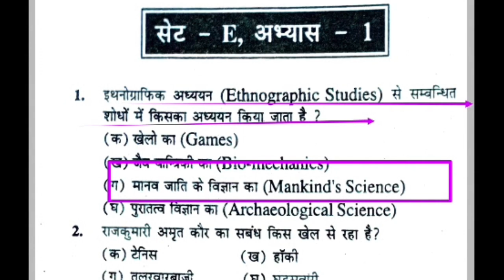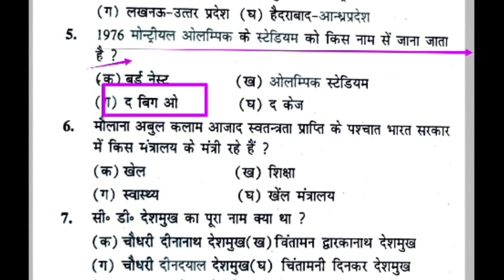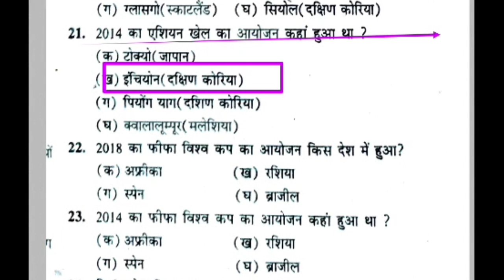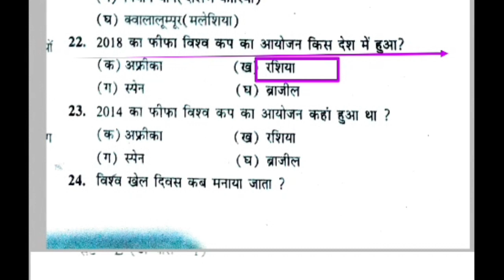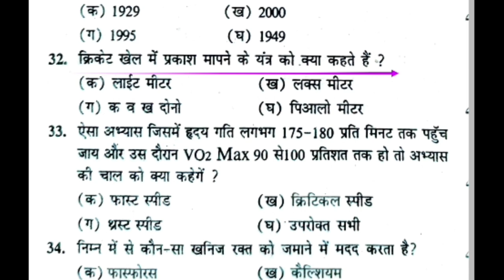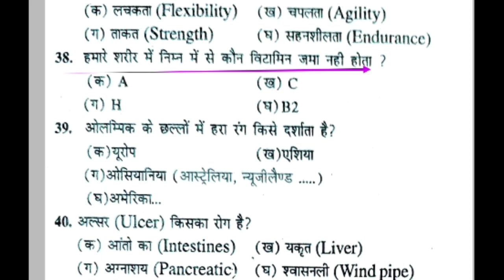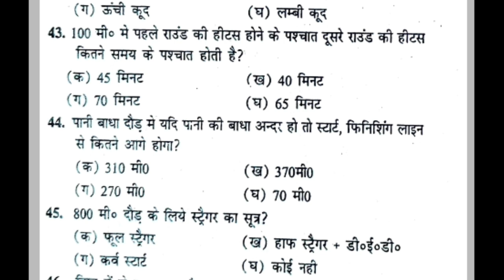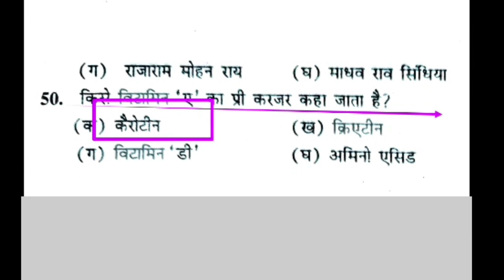Top 50 MCQ of physical education revision class/physical education MCQ/MPSUPERTET/UPTGTPGT/UPLTGREAD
Hi